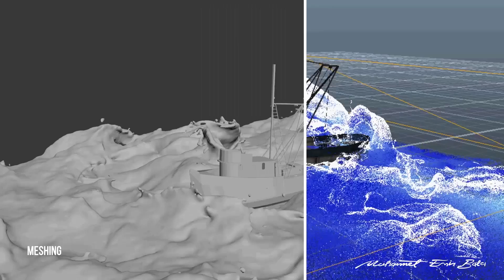Muhammet Emin Balcı - SHOWREEL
3D Environment Design - Visual Effects - Modeling - Lighting - Render - Composition and montage areas, I have prepared Showreel videos. Have fun!..

3D Çevre Tasarımı - Görsel Efektler - Modelleme - Işıklandırma - Render - Kompozisyon ve Montaj Alanlarında Hazırlamış olduğum Showreel videosudur. İyi seyirler!..

Thanks for your interest and watching..